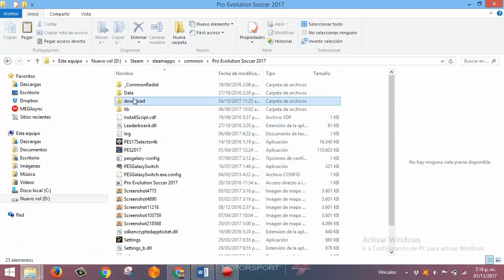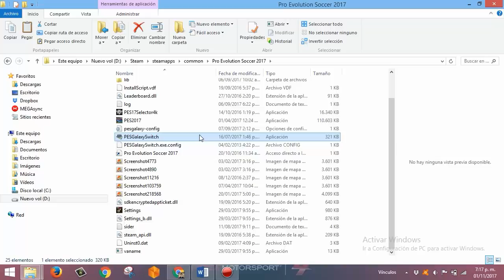PES 2017 PC | BALLPACK PACK DE NUEVOS BALONES | V17-18 by EsLam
Que tal amigos, les traigo un pack de nuevos balones para su PES 2017 de la temporada 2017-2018, gracias a EsLam. Espero les guste, un saludo.